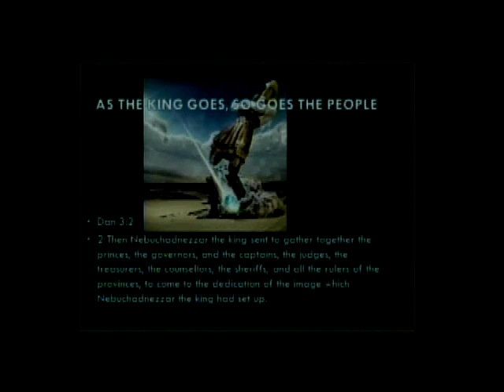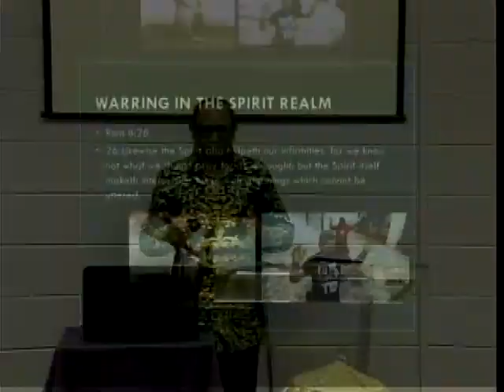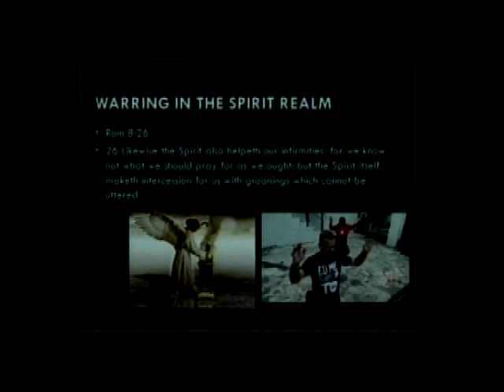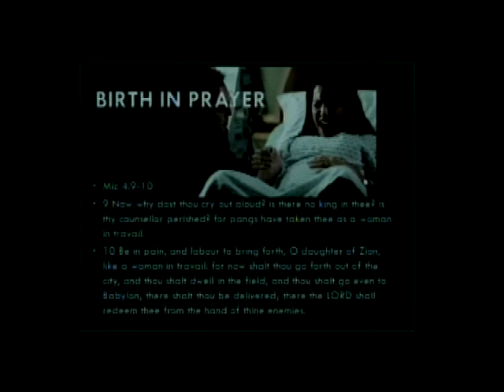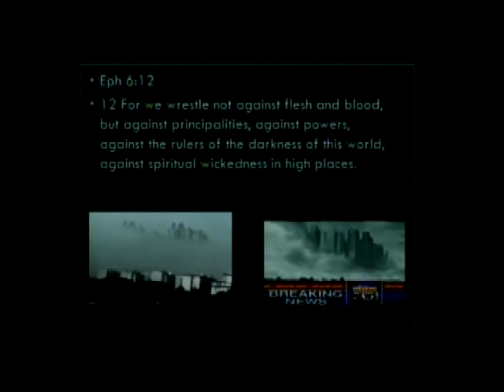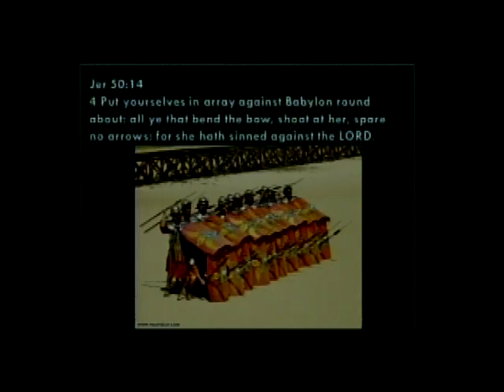PROPHETIC DREAMS AND PRAYERS FOR PRESIDENT TRUMP